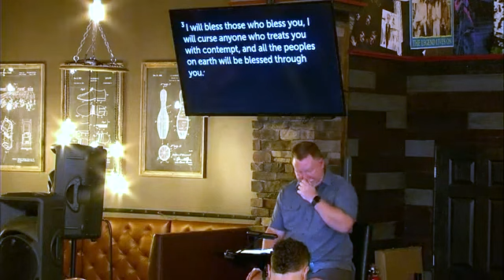2024/07/14 - Genesis 12-17 Abraham's Covenant